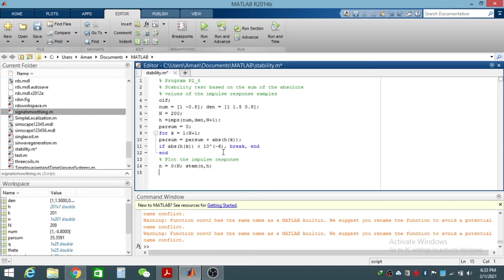Stability of LTI Systems